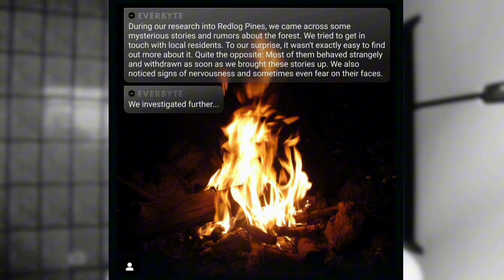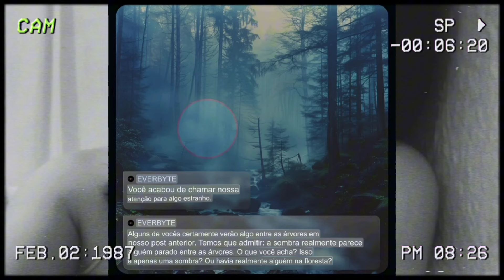MOONVALE: OS MISTÉRIOS SÓ AUMENTAM...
E as teorias só aumentam 🧐
☾ Instagram particular: @jaszmilky
☾ Instagram do canal: @jasmineland_oficial